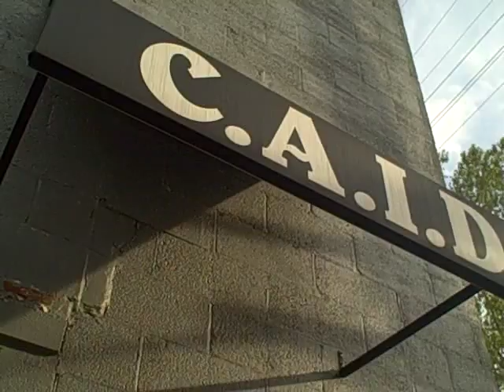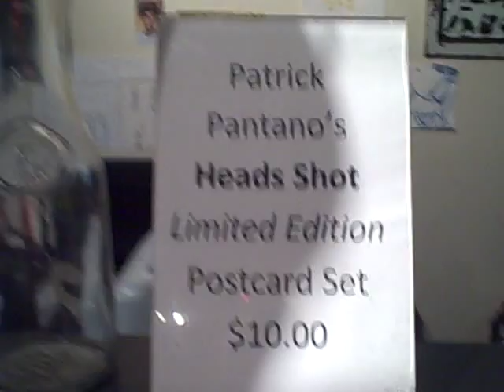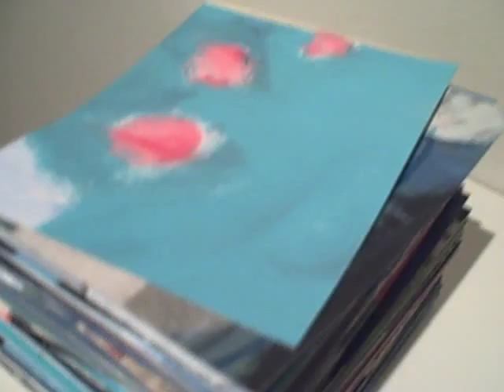CAID ACTUAL SIZE PREAMBLE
The Contemporary Art Institute of Detroit (CAID) presents a group exhibition entitled Actual Size Preamble, which opens on May 8, 2009 at the Rosa Parks gallery location.

Actual Size Preamble is just that; a preamble to one of Detroit's favorite shows, 2009 Actual Size Biennial (opening November 2009). Every two years since the first one with detroit contemporary in 1999, Actual Size Biennial has dazzled and amused, surprised and enthralled, engaged and dangled hundreds of small works by over 250 of some of Detroit's most creative emerging and established artists. 2 generations of artists come together to exhibit on the same walls side by side for one important testimonial exhibition to Detroit's great wealth of creative diversity and genius.

Actual Size Preamble features 12 artists who were invited only 2 week prior to the opening to create one work each with a dimension of 4.25" x 5.5" with no restriction to the 3rd dimension. Actual Size Preamble will open with a public reception on May 8, 2009 from 6pm to 11pm. Featured artists will include Sandra Cardew, Mark Dancey, Maurice Greenia, Jr., Matthew Hanna, Tom Humes, Robert Quentin Hyde, Melissa Machnee, Michael Mikolowski, Oneita Porter, Jo Powers, Robert Sestok and Gilda Snowden.